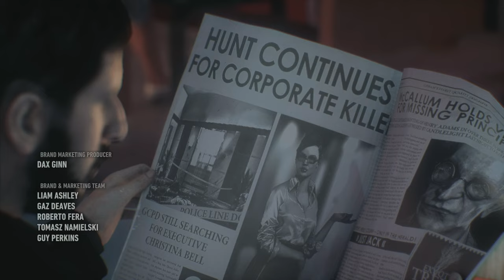Christina Bell’s Best Moments in Arkham Knight